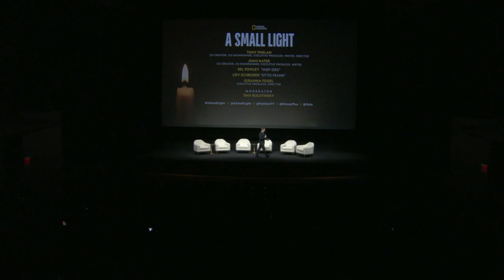'A Small Light' premiere Q&A: Bel Powley, Liev Schreiber and producers discuss Nat Geo series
“I’ve been searching for roles like this,” said actress Bel Powley about the character she plays in “A Small Light.” Part of what excited her about the limited series was that generally “people aren’t making shows about women like Miep.” She discussed the project on April 25 at the New York City premiere during a panel moderated by Dan Bucatinsky.

ABOUT GOLD DERBY:
Gold Derby features celebrity videos plus expert predictions, tracking who will win Oscars, Emmys, Grammys, Tonys, Golden Globes and top reality TV shows 'The Amazing Race,' 'American Idol,' 'Dancing with the Stars,' 'Survivor,' 'The Voice' and more.